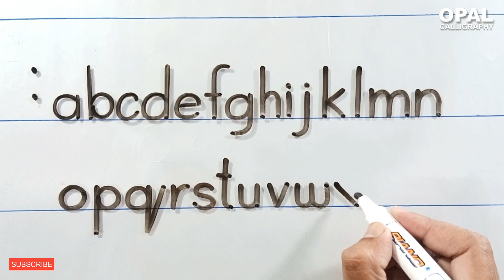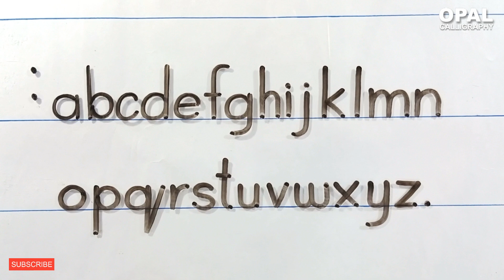English small Alphabet letters in straight handwriting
How to write lowercase Alphabet letters.